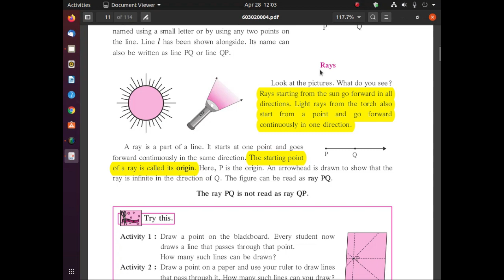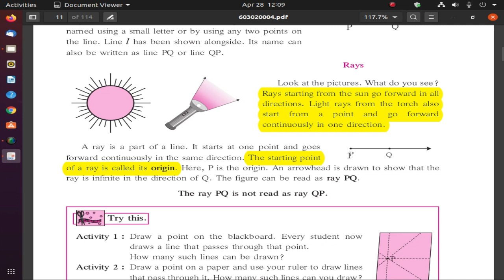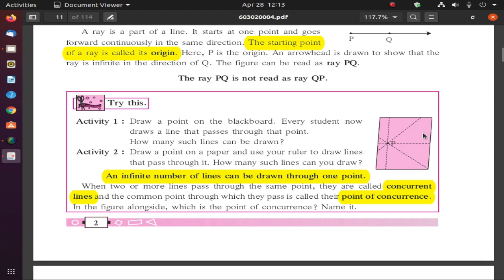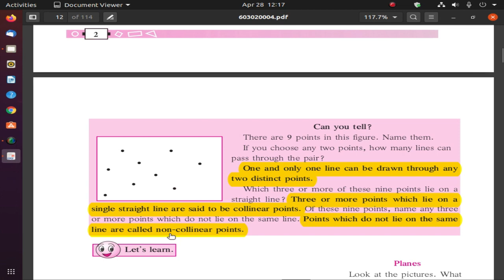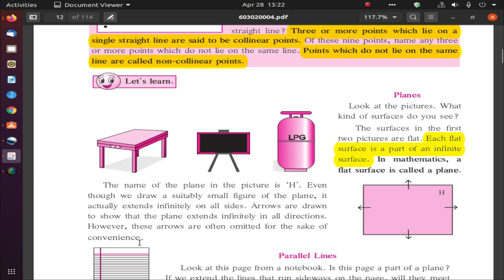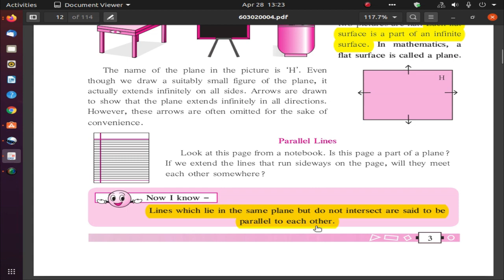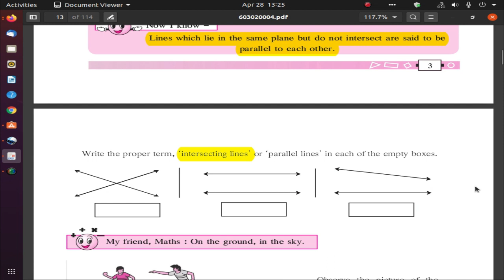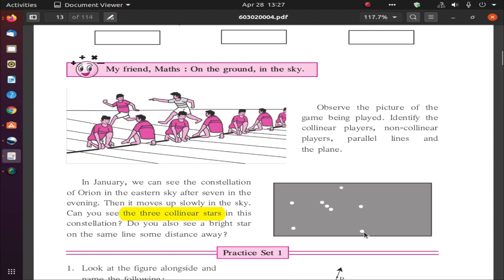6TH CLASS MATHEMATICS | BCG | RAYS PLANES PARLLEL LINE | BY SWAMI SIR